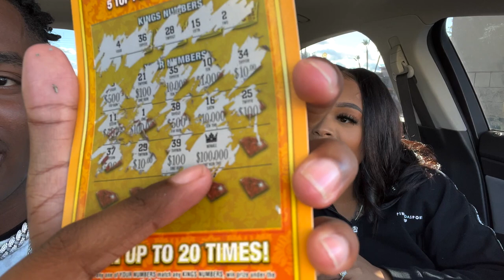HE SAID WE CANT TELL NOBODY 🤣| HE TRIED TO CASH IT IN 🤑🤣 | VLOGMAS DAY 13 | WE WON THE LOTTERY 😱